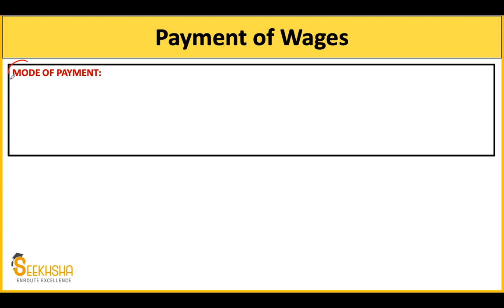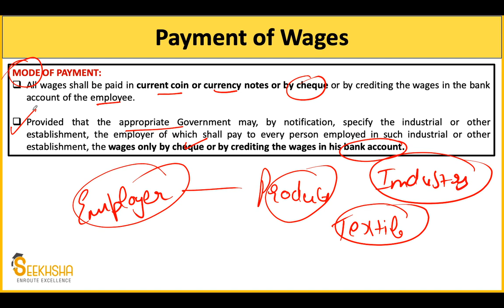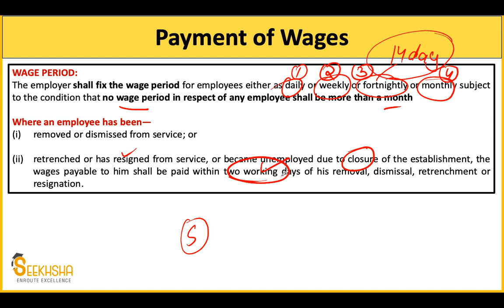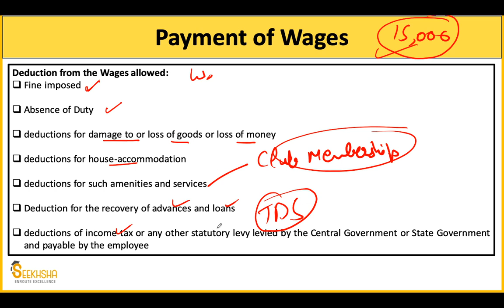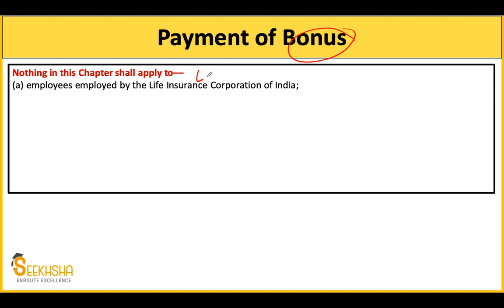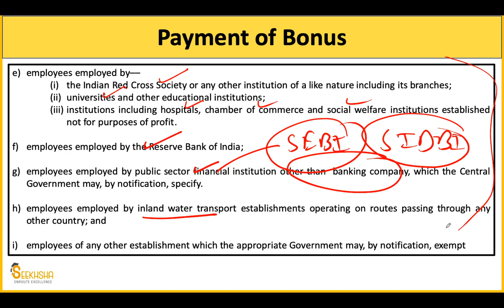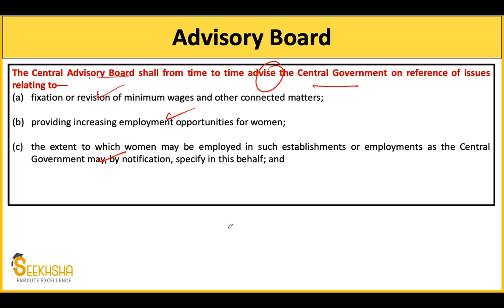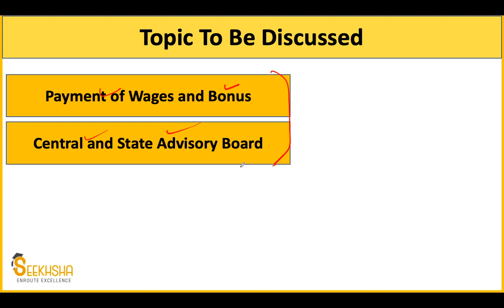Lecture 21 I Code on Wages,2019 Part 2I UPSC EPFO AO/EO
In this Lecture I have discussed some important provisions of the wage code 2019. The topic has very high priority for your upcoming exam .